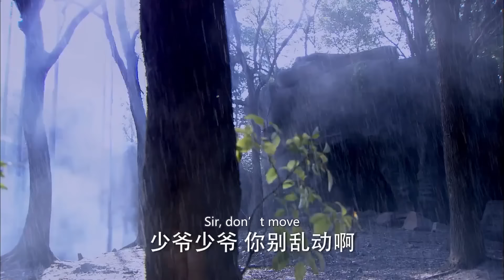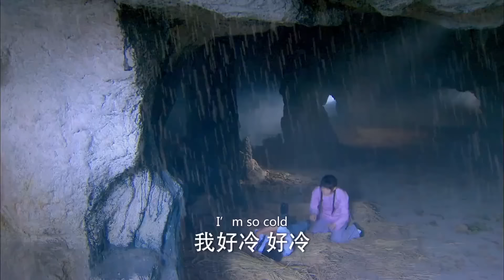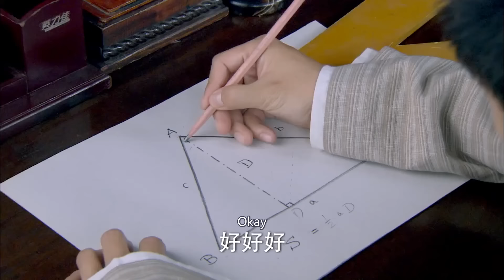【大宅情仇】01｜乡下女和少爷私定终身，谁知千金将孩子和丈夫统统抢走🔥多年后她重回大宅，逐步清算豪门背后的恩怨情仇💥｜黄晓明 杨幂 刘亦菲 胡歌 翟天临